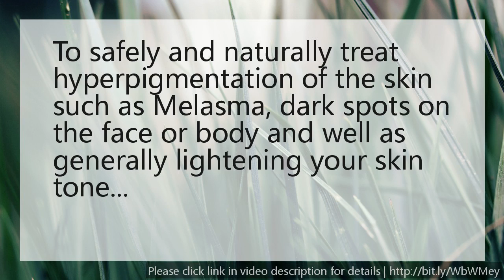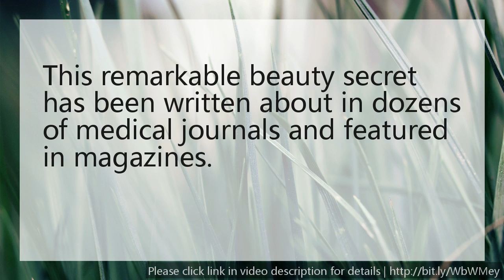Naturally Whiten Your Skin From Home - tutorial of Home Skin Whitening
This is an ebook guide of safely and naturally treat hyperpigmentation of the skin such as Melasma, dark spots on the face or body and well as generally lightening your skin tone...